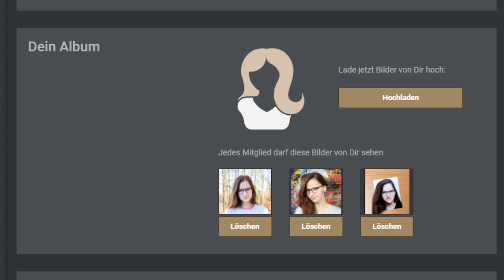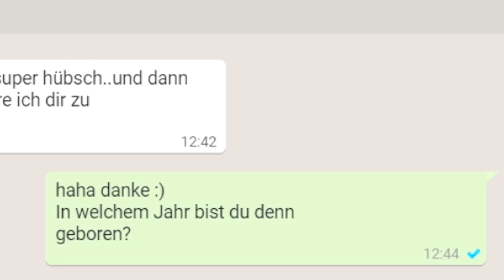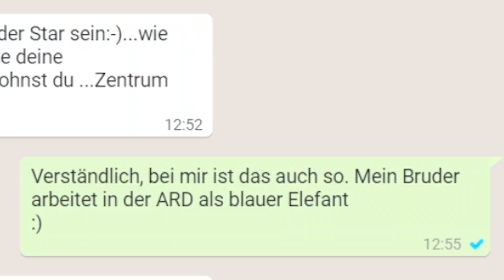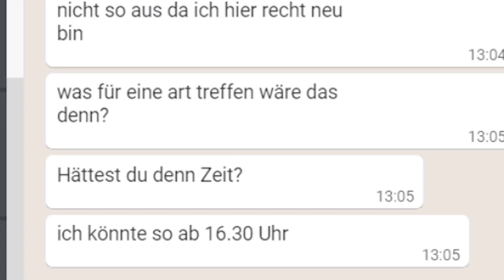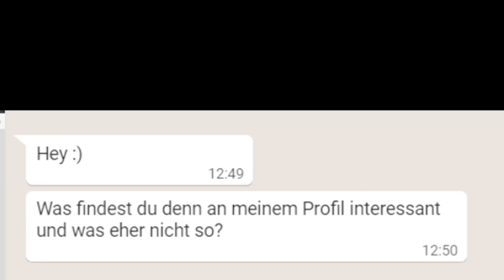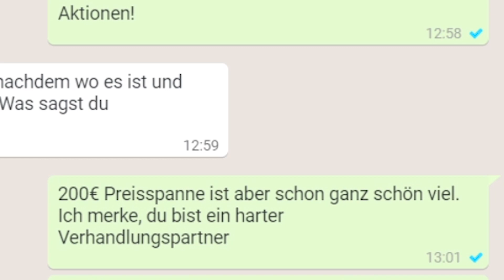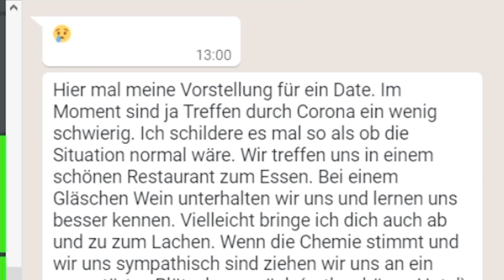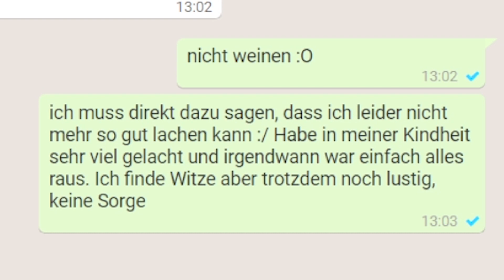Ich versuche einen Sugardaddy zu finden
Als Sugarbabe bekommt man Geld und Luxus von einem Sugardaddy...doch wie findet man so einen? Das werde ich...als Sugarbabe heute herausfinden

🎙️ Equipment
✗LaMetric Smart-Uhr